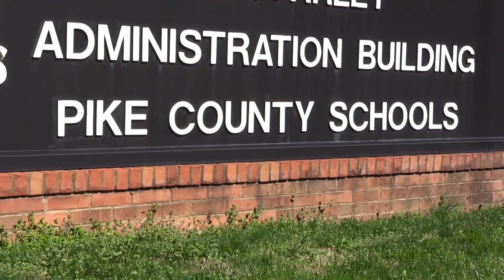Investigation of Mullins School incident ongoing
The Pike County School District is continuing to investigate a situation at Mullins School that occurred earlier this month, and involved Child Protective Services.
Mullins School officials sent out a letter in early February regarding an incident that allegedly happened at the school. According to a letter to Mullins School parents, officials responded to an incident after Child Protective Services officials shared information with the school regarding the incident.
No details were released at the time the letter was sent out to parents, nor have they been since then ... but the letter stated that all of the information that could legally be released was contained in the letter.
Pike County Schools Superintendent Reed Adkins said the investigation into the incident is ongoing, but many details have not been released, not even to the school district.
Adkins said with the lack of information available to even school district officials, it's impossible to determine a timeline on which the investigation will be completed. With that in mind, Adkins asked that parents be patient while the investigation continues.